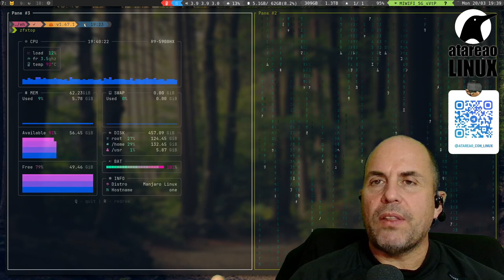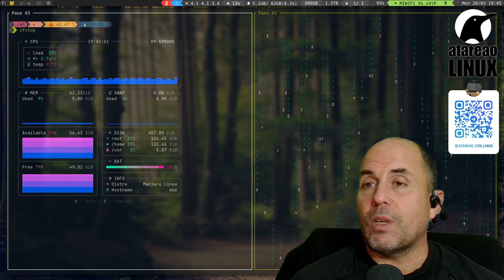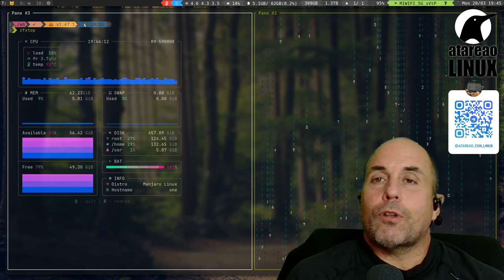474 - Porqué cambié mi uso de Docker y otras preguntas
Algunas ideas para utilizar Docker en Linux o sin él, como init, los named volumes, el modo rootless y sobre la creación de imagen sin usuario root